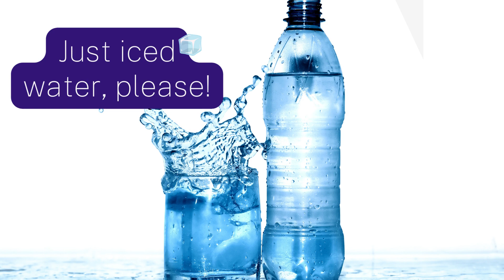Choosing Your Meal Airplane- shorts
English in a minute
How to choose your meal during a flight
Aprenda a Pedir Comida no Avião em Inglês
Shorts - Learn basic expressions en English for daily communication.
Learn Restaurant Vocabulary en English.
Practical English .
Ingles no dia-a-dia
Lições práticas de inglês
Como pedir comida en el avion

flight food menu